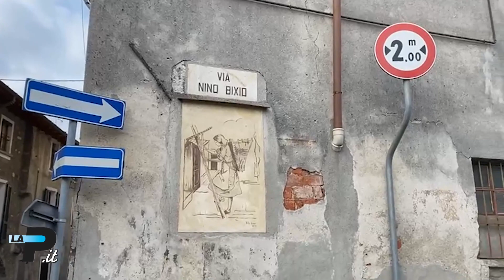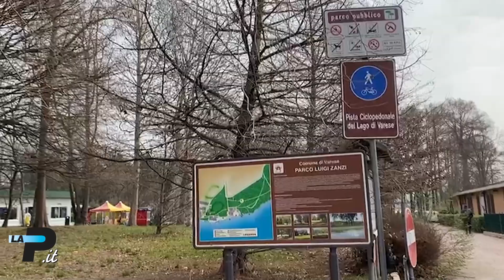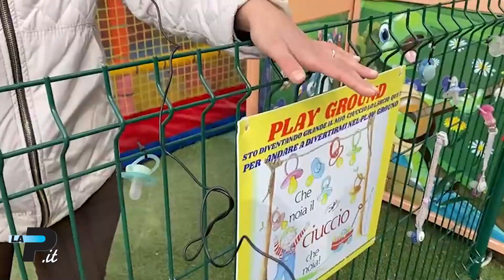Tg Prealpina | 05/03/2022 | Ore 13: schiacciato dal furgone, è grave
- Gavirate, netturbino schiacciato dal camion
- Varese, con il fiato sospeso per l'Ucraina
- Gorla Maggiore, ragazzo si ribalta con l'auto
- Castellanza, villa confiscata alla truffatrice
- Varese, proposte per migliorare la Schiranna